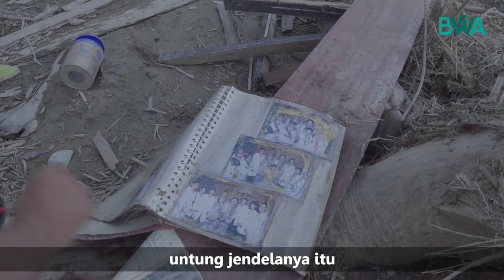SEDIH! INILAH KISAH PAK ANTON SAAT BANJIR BANDANG MASAMBA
Simak dan petik hikmah kisah beliau saat terjebak banjir bandang Masamba. Semoga kejadian yang dialami beliau menjadi pengingat semua agar kita bisa lebih rajin beribadah dan menyebut nama-Nya.

Banjir bandang memang telah lama berlalu. Namun, masih menyisakan banyak duka dan trauma bagi para pengungsi. Kini mereka masih mengungsi di tenda pengungsian atau rumah kerabat.

Besar harapan mereka bisa kembali ke rumah masing-masing. Namun, simbol harapan mereka itu hancur dan hanya menyisakan puing-puing.

Sahabat Wakaf, yuk bergabung dalam project Sedekah Kemanusiaan Hunian Sementara Masamba karena masih banyak penduduk yang mengungsi, termasuk Desa Melli. Lebih dari 400 KK mengungsi dan masih enggan ke tempat tinggal mereka karena masih dihantui trauma.

Di desa-desa lainnya, membangun rumah bukan perkara mudah bagi para pengungsi karena rata-rata ekonomi warga menengah ke bawah. Tentu banyak biaya yang dikeluarkan untuk membangun hunian.

500 unit Huntara siap BWA bangun! Yuk dukung kami dengan klik link berikut ini atau transfer ke rekening berikut

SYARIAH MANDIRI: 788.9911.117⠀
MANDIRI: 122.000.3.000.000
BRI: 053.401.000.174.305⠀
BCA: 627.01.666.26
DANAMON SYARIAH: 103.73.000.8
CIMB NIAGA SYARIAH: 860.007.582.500